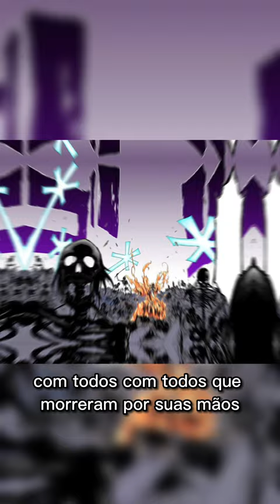A BANKAI MAIS PODEROSA DE BLEACH!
Nesse vídeo vamos revelar qual a Bankai mais forte e todas as suas formas!

Não deixe de comentar o que achou. Valew!

E caso você ainda não tenha assistido esse anime, não se preocupe, preparamos um mini resumo para você 👉🏻

👉🏻Clique apenas se quiser acompanhar nosso canal